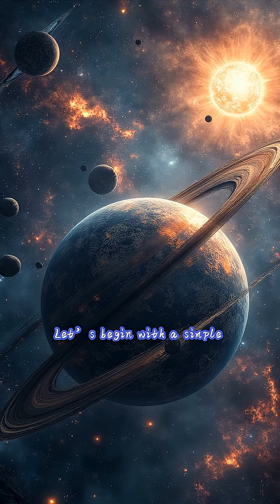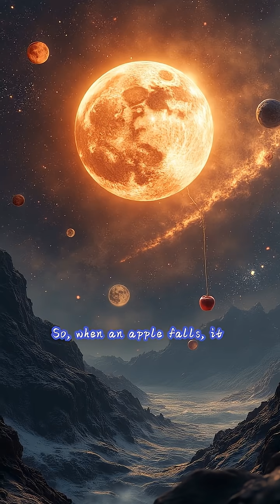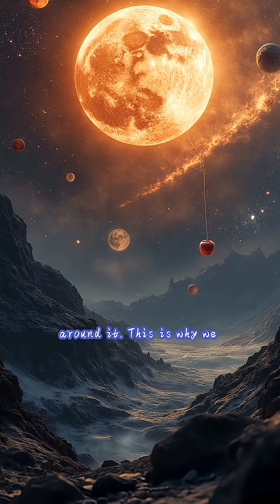Understanding Gravity's Power